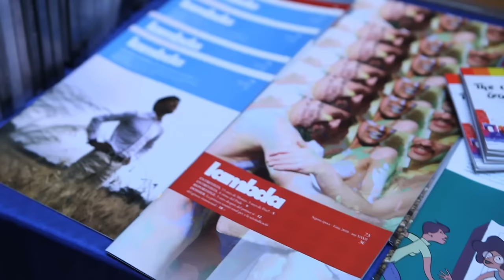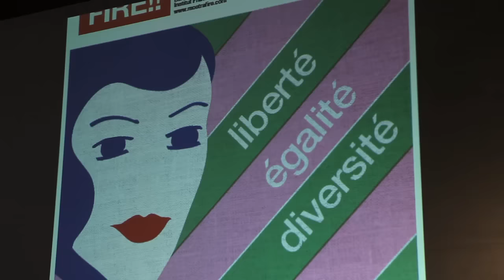Gente interesante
A veces nos quejamos de que no hay gente interesante. Tal vez el problema es que nos vamos a los sitios adecuados!